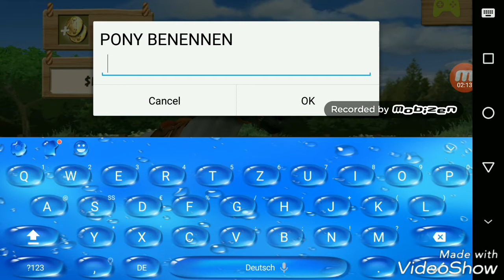Spiele pony Trails ❤❤❤😍😍😍😂😂